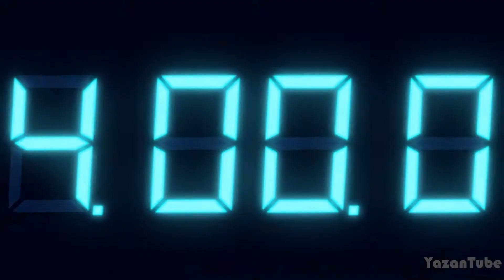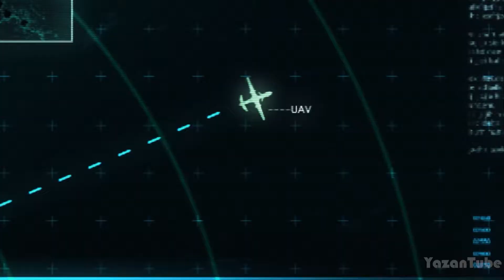تختيم ريزدنت إيفل ريفليشنز #5 | RESIDENT EVIL REVELATIONS